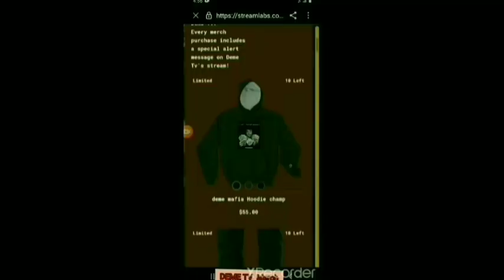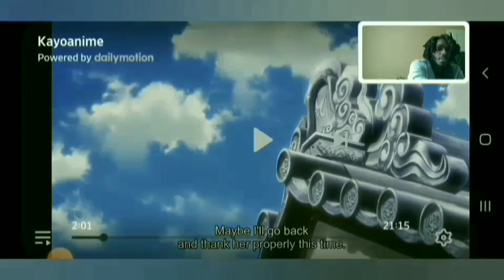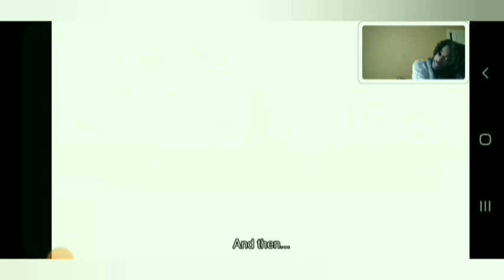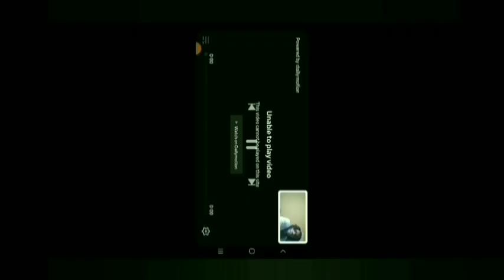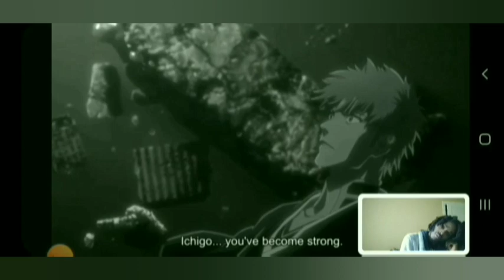Bleach Thousands Year Blood War Arc Episode 12 & 13 Sub English Reaction | He Is The Chosen One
Also

Use Code
DEMETV1